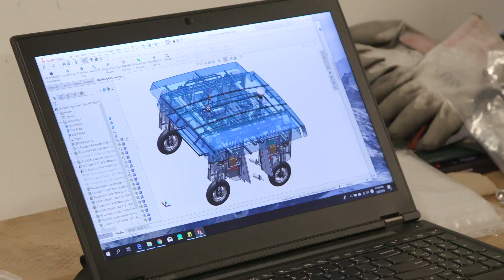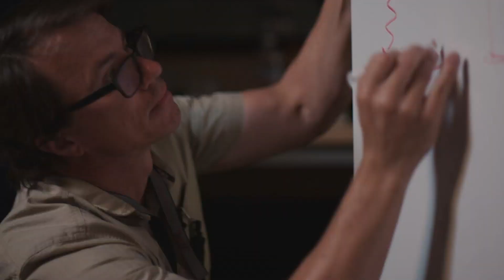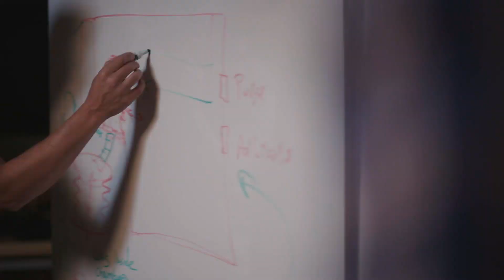"Anything that answers a question": Inside X's Design Kitchen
The Design Kitchen is X’s prototyping and fabrication lab. It’s run by a multidisciplinary team of engineers, designers, prototypers, fabricators, and “general weirdos” — the go-to team for projects at X that want to turn radical dreams into reality. In this video, we caught up with two Xers: Design Kitchen lead and former special effects person Joseph Sargent, whose credits include Mythbusters, Iron Man, and Avengers, and X project lead Kathryn Zealand. They’ll tell you how to bring a prototyping mindset to your hardest problems — even when you’re stuck at home. You’ll also get some glimpses of one of X’s newest moonshots, “SmartyPants,” to help the elderly and others with mobility challenges.